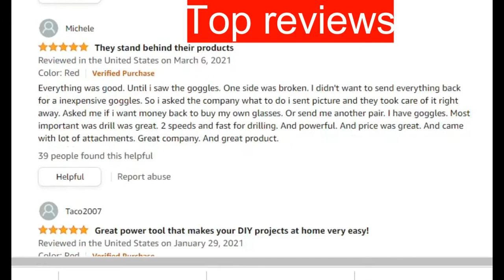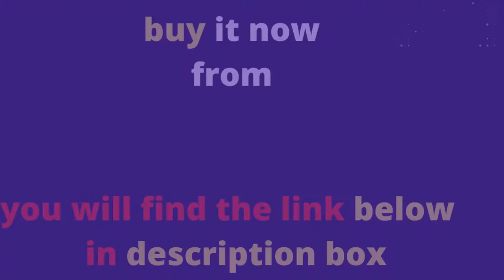Best Bower Drill Set That Makes Your Projects At Home Very Easy _From Amazon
GardenJoy Cordless Power Drill Set: 21V Electric Drill with Fast Charger 3/8-Inch Keyless Chuck 2 Variable Speed 24+1 Torque Setting Power Tools Kit and 25pcs Drill/Driver Bits